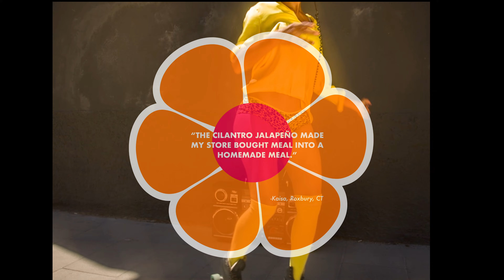Customer Love!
see what our customers are saying!